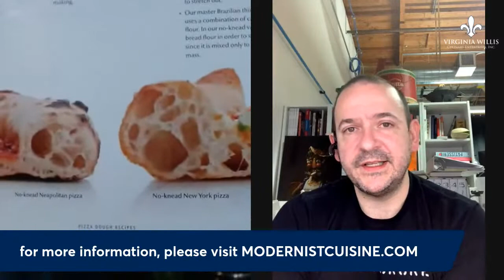Cookbooks with Virginia featuring Modernist Pizza and Chef Francisco Migoya,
Cookbooks with Virginia is a weekly Livestream with Food Network Kitchen chef instructor and James Beard award-winning cookbook author Virginia Willis.

This episode features Francisco Migoya, author of Modernist Pizza.

LIVE or LATER:
* Ask questions about tips and techniques.
* Learn new recipes.

Modernist Pizza is the definitive guide to one of the world’s most popular foods. This groundbreaking set is the culmination of exhaustive research, travel, and experiments to collect and advance the world’s knowledge of pizza. Spanning 1,708 pages, including three volumes plus a recipe manual, Modernist Pizza is much more than a cookbook: it’s an indispensable resource for anyone who not only loves to eat pizza but is also interested in the science, stories, cultures, and history behind it.

Francisco Migoya, head chef at Modernist Cuisine and coauthor of Modernist Bread and the forthcoming Modernist Pizza, grew up in Mexico City, immersed in the cultures of his parents: American, Italian, and Spanish. The flavors of his family’s cooking and of his neighborhood were integral to his life, encouraging an early love of cuisine. Chef Migoya’s first calling, however, was art. Before turning his attention to food, Migoya, a self-taught artist, set his sights on art school to study drawing, primarily in pencil, charcoal, and ink. Encouraged by a friend, he acquired a staging position in a Mexico City hotel at age 16. Migoya quickly realized that the kitchen was where he belonged.

This experience led Migoya to pursue a culinary degree. While attending the Centro de Estudios Superiores de San Angel University in Mexico City, he received a full scholarship to study gastronomy at the Lycée d’Hotellerie et de Tourisme in Strasbourg, France. After moving to New York in 1998 and working in savory kitchens, Migoya eventually answered a newspaper ad for a pastry cook position at The River Café in Brooklyn, where he immediately connected with the world of sweets. He then went on to work as the pastry chef at Veritas in New York City, the executive pastry chef at both The French Laundry and Bouchon Bakery, and as a professor at The Culinary Institute of America in Hyde Park, New York.

His work earned him recognition as one of the top pastry chefs in the country by Dessert Professional (2011), and Tasting Table (2013). As owner of Hudson Chocolates, he was recognized as one of the “Top Ten Chocolatiers in America” by Dessert Professional (2013) and received additional kudos from the Gremi de Pastisseria de Barcelona, who awarded him the Medal of Master Artisan Pastry Chef (2013). Migoya has authored three pastry books: Frozen Desserts (2008), The Modern Café (2009), and The Elements of Dessert (2012), which won the 2014 International Association of Culinary Professionals Cookbook Award in the Professional Kitchens category.

Best VA